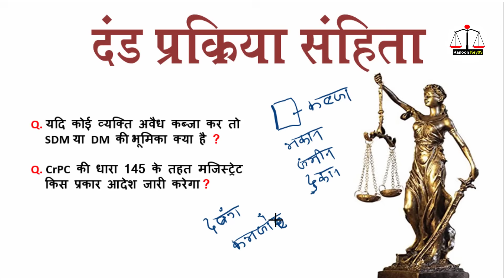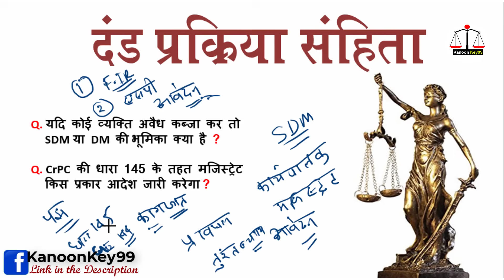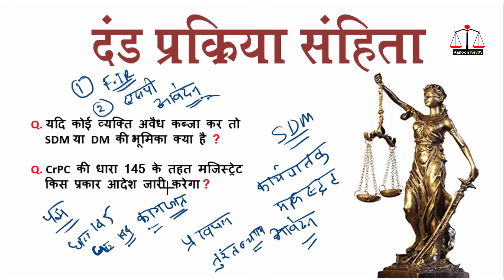जमीन कब्जा कानून दंड प्रक्रिया संहिता SDM का पॉवर | sdm ka power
आज इस वीडियो में आपको जमीन कब्जा कानून और जमीन कब्जा कानून धारा 145 करे गा आपकी मदद और दंड प्रक्रिया संहिता और जमीन पर कब्जा कानून और कानूनी जानकारी और धारा 5 जमीन विवाद कब्जा खाली कानून और प्रतिकूल कब्जा का कानून और प्रतिकूल कब्जा सरकारी जमीन पर कब होता है।